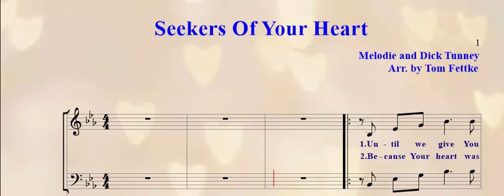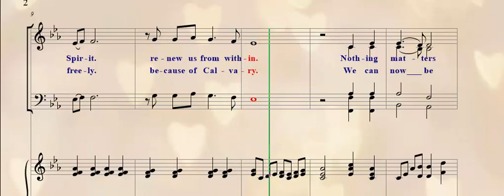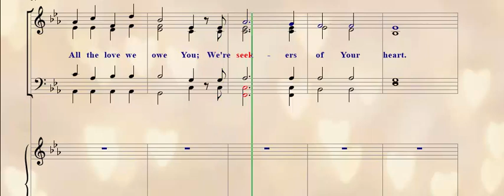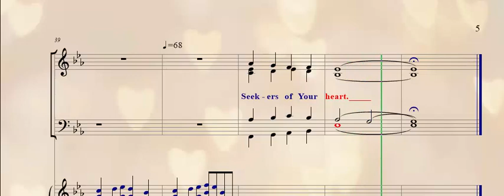Seekers of Your Heart SATB - Bass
Note: 1st Stanza, Solo or Ladies
2nd Stanza, Solo or Men